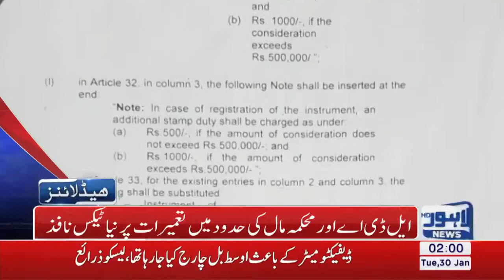09 PM Headlines News HD 31 January 2018